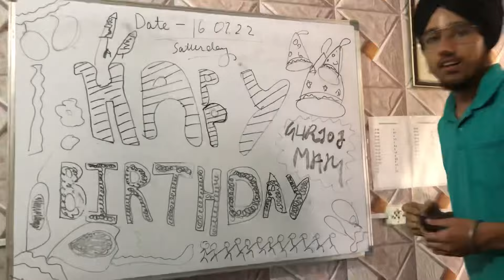UNEXPECTED BEST BIRTHDAY🥹😭 BIRTHDAY CELEBRATIONS🎂😍 | I GOT EMOTIONAL🥹 | GURJOT KAUR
Hey guyzz here is my BIRTHDAY VLOG … and I hope you guyz will like it …..